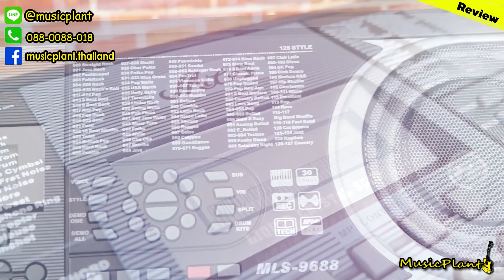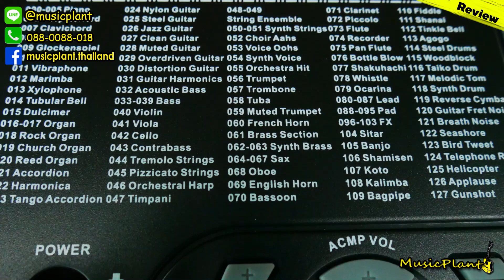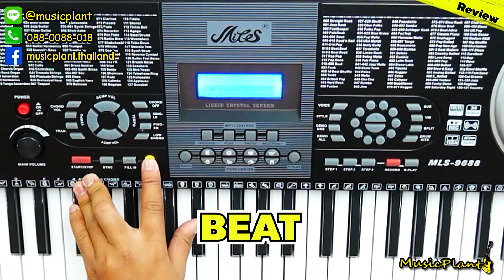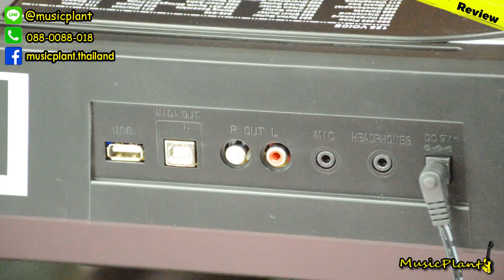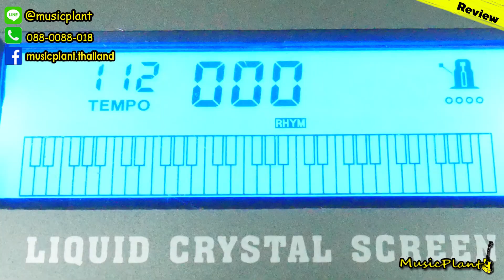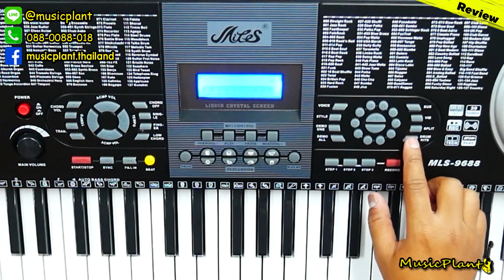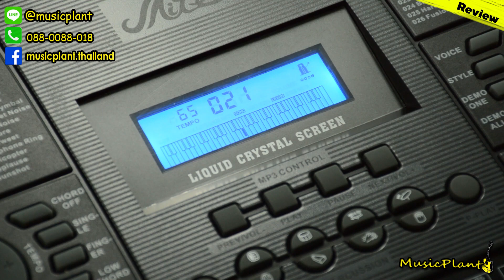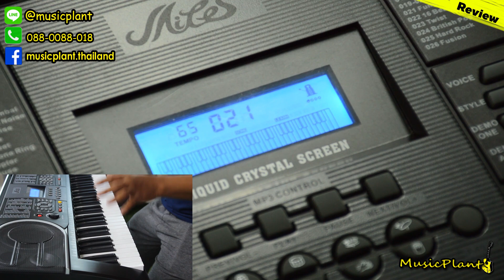รีวิว Miles คีย์บอร์ด คีย์บอร์ดไฟฟ้า Keyboard 61 คีย์ รุ่น MLS-9688 คีย์ใหญ่ มาตรฐาน ช่อง USB , MIDI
Miles คีย์บอร์ด คีย์บอร์ดไฟฟ้า Keyboard 61 คีย์ รุ่น MLS-9688
คีย์ใหญ่ มาตรฐาน ออกงาน
ช่องเสียบ USB , MIDI , Output , Input , Microphone , Headphone
หน้าจอ LCD
128 Tones เสียง
128 Styles , 30 Demo Songs , 8 Panel Percussion
บันทึกเสียงได้ Recording
ฟังก์ชัน Spilt , Dual , Sustain , Vibration , Modulation Transpose , Metronome